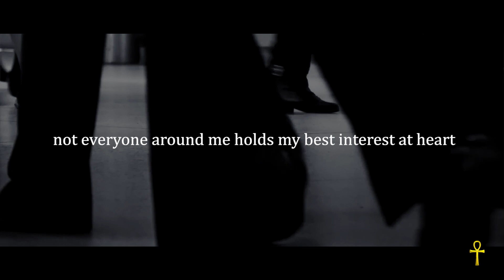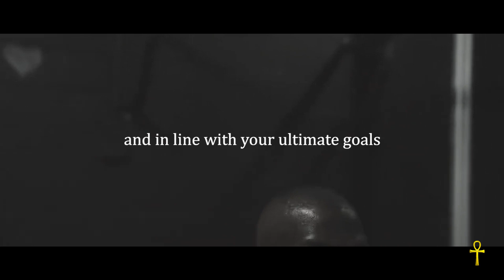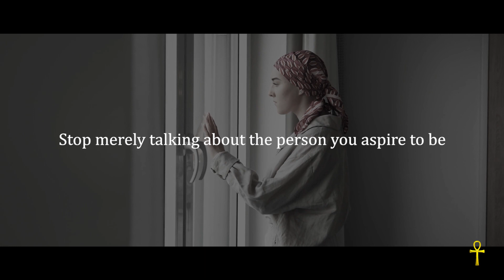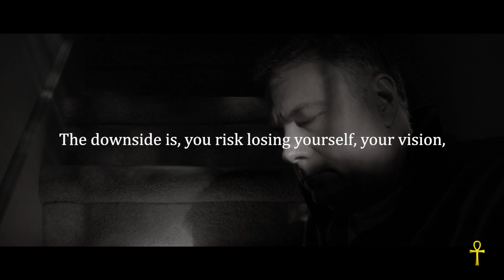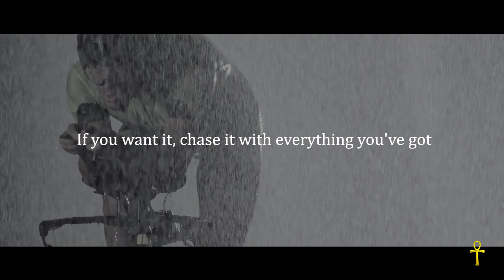Unleashing Your Inner Titan; A Journey from Setbacks to Success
"Dive into this inspiring narrative that underscores the power of resilience, determination, and self-belief. This script is a transformative exploration of overcoming failure and self-doubt, redefining personal success, and harnessing your innate strength to achieve your goals. A rallying cry for those feeling downtrodden or lost, it emphasizes the importance of staying focused, being intentional, and taking action. Embrace this motivational journey and start stepping into the powerful version of yourself that's ready to conquer any challenge and come out victorious."AchieveYourDreams